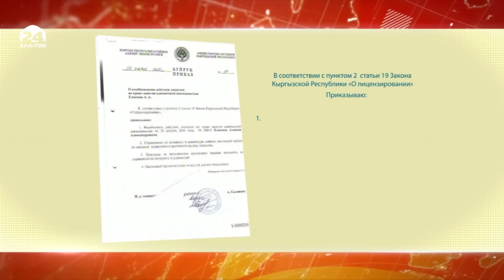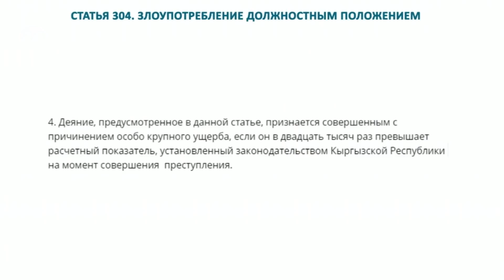В отношении Аиды Саляновой возбуждено уголовное дело